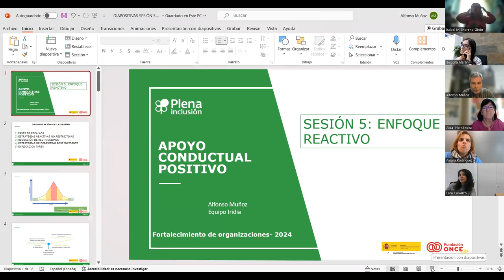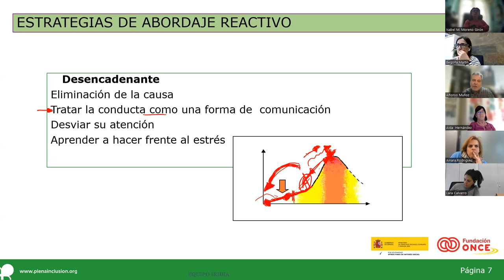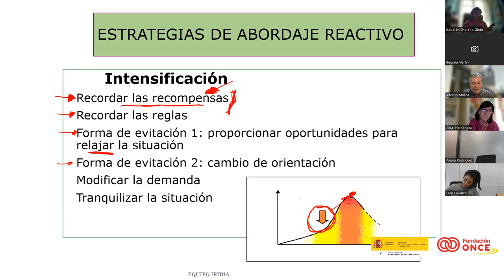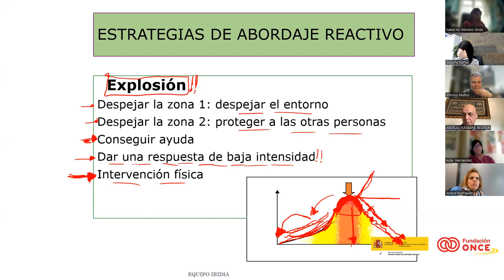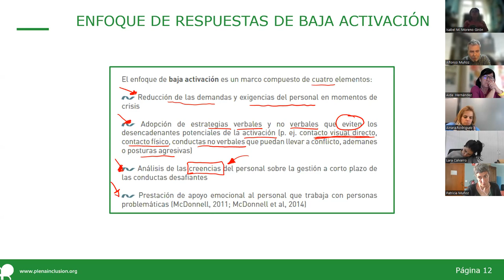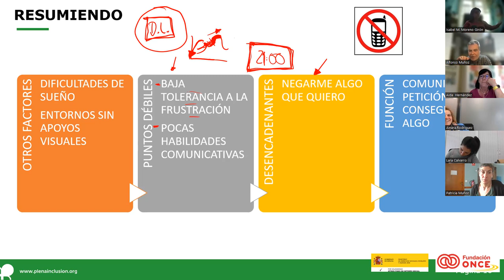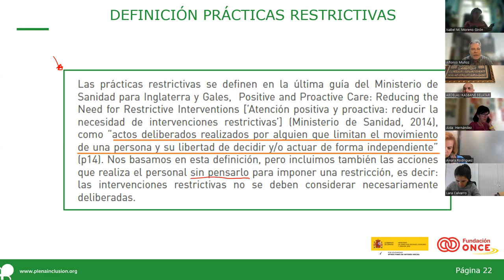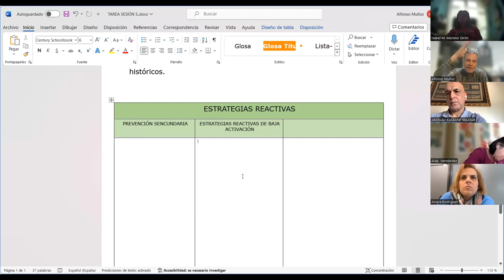Curso Conductas que nos preocupan_Sesión 5_Fortalecimiento organizacional| Plena inclusión